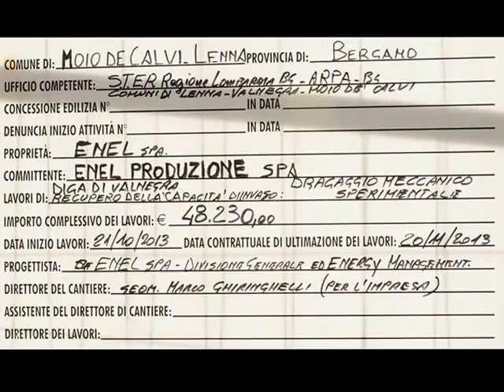Dragaggio Lago del Bernigolo - Lenna - Valle Brembana - Orobie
Dragaggio sperimentale del Lago del Bernigolo - Valle Brembana - 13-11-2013